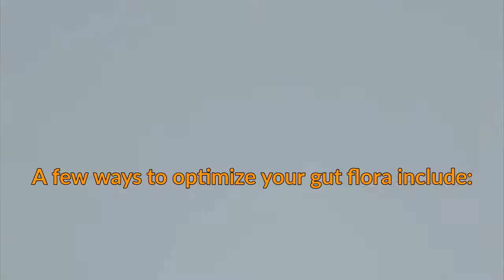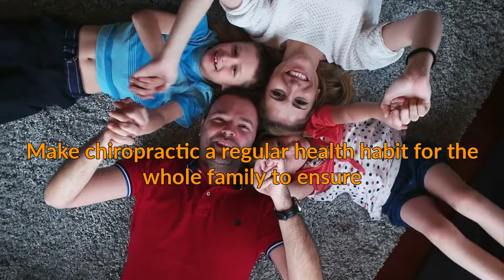Family Health Minute : Link Between Alzheimer's and Gut Health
This week’s minute looks at the link between Alzheimer’s and your gut health.

Did you know the bacteria in your intestines can influence your brain function and promote Alzheimer's or dementia?

Alzheimer's disease is a leading cause of death in the US and affects 1 in 3 seniors dying with Alzheimer's or dementia.

Alzheimer's is characterized by an accumulation of plaques called beta-amyloid plaques and tangles called neurofibrillary tangles in the brain.

Research is now showing a connection between imbalanced gut microbiota and the development of amyloid plaques in the brain.

Enhancing your gut flora is a key strategy to preventing Alzheimer's as well as a host of other chronic diseases.

A few ways to optimize your gut flora include:
1. Avoiding processed foods, antibiotics and antibacterial products, and fluoridated and chlorinated water.
2. Eating traditionally fermented and cultured foods like sauerkraut, kimchi, kefir, tempeh and yogurt.
3, Taking a high-quality probiotic if needed.

Ultimately, nourishing your brain health is best done with a healthy lifestyle.